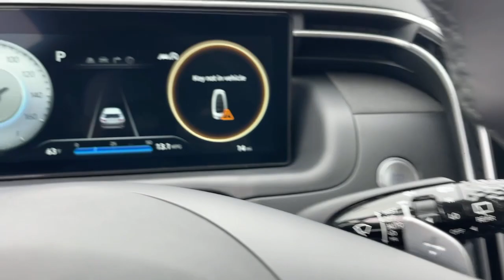2023 Hyundai Tucson Riverside, Temecula, Loma Linda, Orange County, Corona, CA H12842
Intense Blue New 2023 Hyundai Tucson Limited available in Corona, California at Cardinale Way Hyundai Corona. Servicing the Riverside, Temecula, Loma Linda, Orange County, CA area.

Intense Blue 2023 Hyundai Tucson Limited FWD 8-Speed Automatic with SHIFTRONIC 2.5L I4 DGI DOHC 16V LEV3-ULEV70 187hpbrbr25/32 City/Highway MPGbr$1,000 off MSRP!brbrExperience the Cardinale Way difference. We develop outstanding relationships where everybody wins. All prices are plus dealer installed Protection Package for $2780.00. Proudly serving Inland Empire, Corona, Riverside, Ontario, San Bernardino, Orange County, Yorba Linda, Chino Hills 92882.